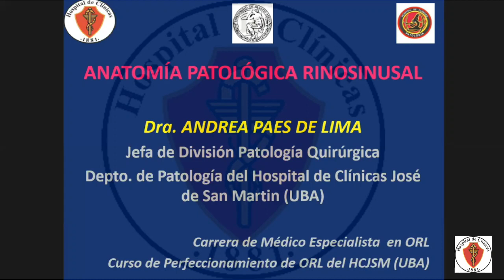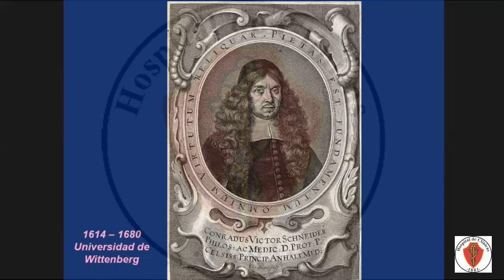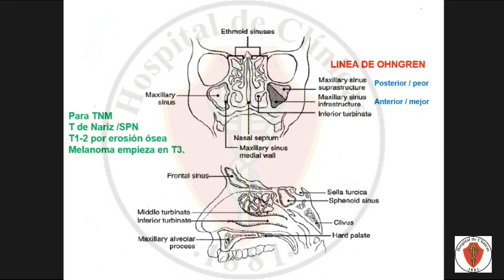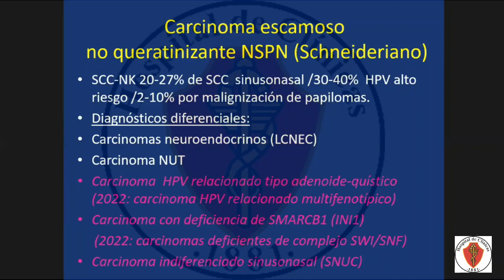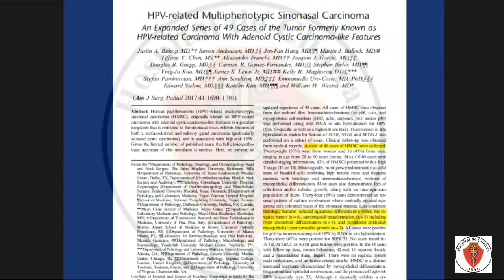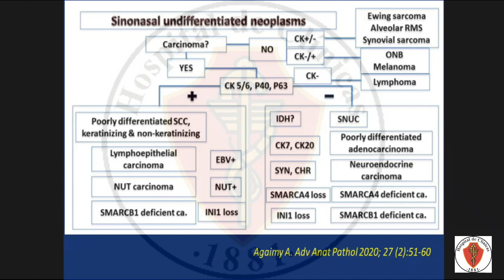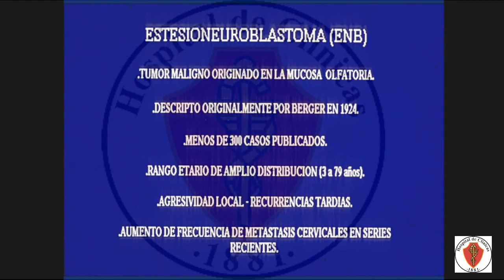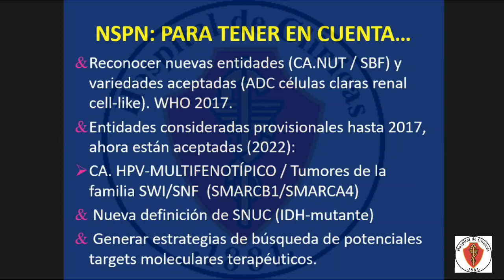27/09/2022 - Anatomía patológica rinosinusal.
Dra. Andrea Paes De Lima - Jefa de División de Patología Quirúrgica del Hospital de Clínicas "José de San Martín".